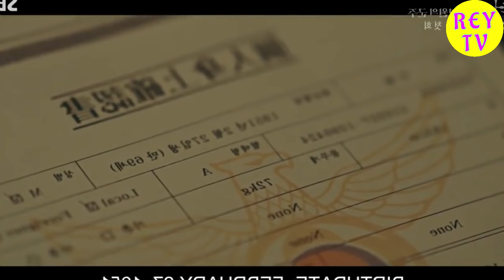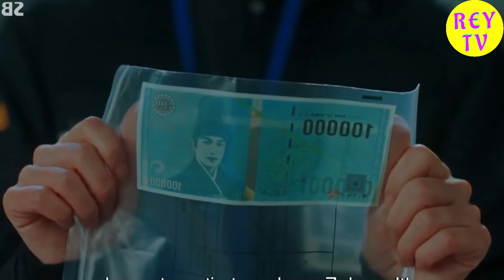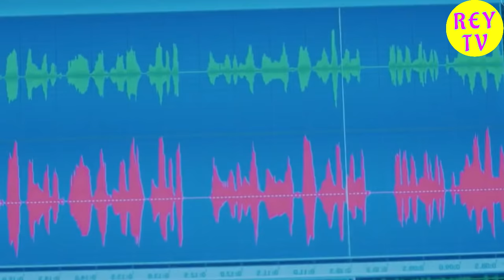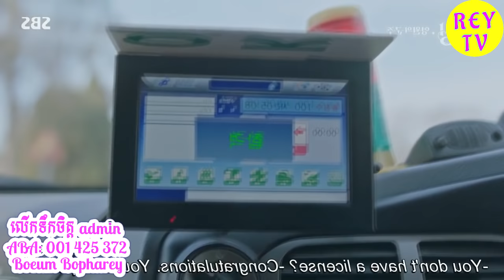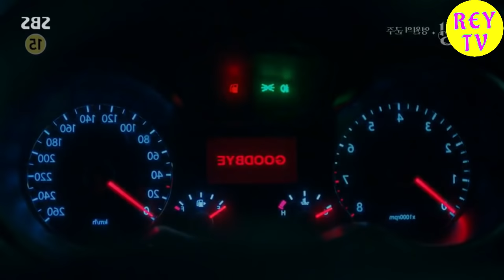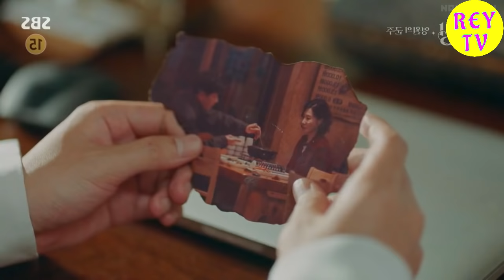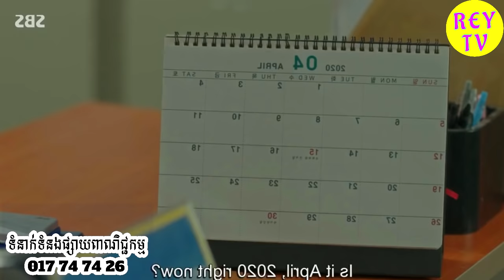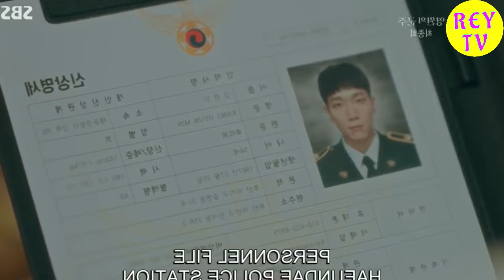អធិរាជឆ្លងភព (មួយរឿងពេញ) | The King: Eternal Monarch (Full) | KDrama | REYTV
ទំនាក់ទំនងសម្រាប់ការផ្សព្វផ្សាយពាណិជ្ជកម្មនានា៖
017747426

ឧបត្ថម្ភគាំទ្រចំពោះការផលិតវីដេអូនៅក្នុង Channel នេះ
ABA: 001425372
ឈ្មោះគណនី៖ Boeum Bopharey

8.2/10 IMDb
Series Directed by: Baek Sang-Hoon
Series Writing Credits: Eun-sook Kim

   Breatha by Josh Pan
   Play-Doh meets Dora by Carmen María and Edu Espinal